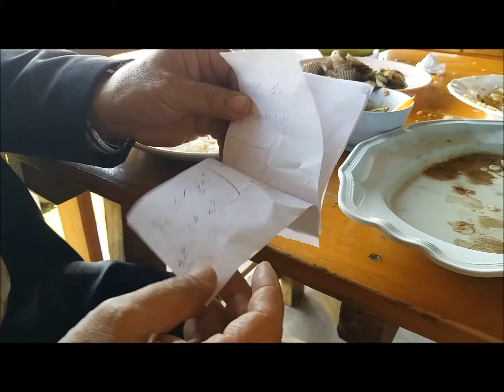หอย กินหรอยจ้าน